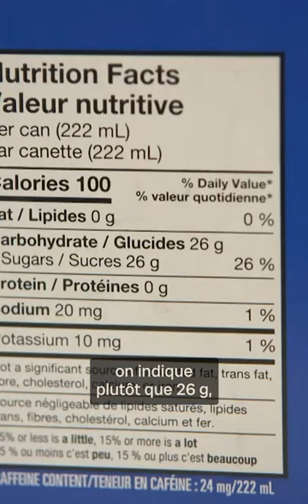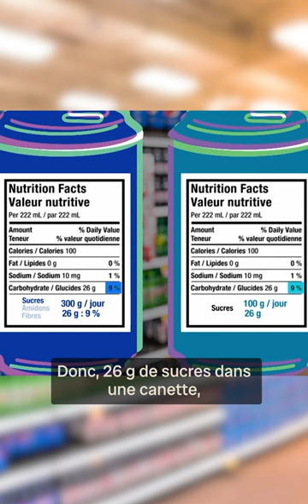Confusion sur le tableau de la valeur nutritive | L'épicerie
Une téléspectatrice a constaté que, sur une mini-canette de Pepsi, le pourcentage de la valeur quotidienne pour le sucre n'était pas le même que sur son emballage de carton. Quelle information dit vrai?